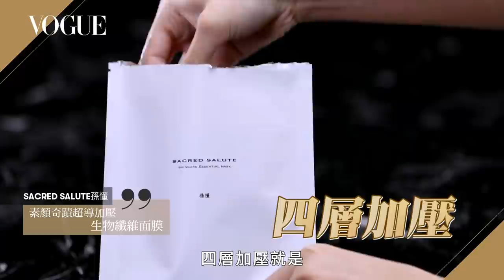歌手、名模通通跨界了！名人系保養香氛品牌 ｜美容編輯隨你問132｜Vogue Taiwan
這幾年網路媒體興盛，在國外有很多明星或是IG的網紅名人，都以個人名義出了保養品，這股風潮也吹入台灣了！

名人系保養香氛品牌
01:44 SACRED SALUTE孫懂 素顏奇蹟超導加壓生物纖維面膜
02:48 SACRED SALUTE孫懂 精靈霜
05:15 Namua 烏木 x 鳶尾花 頂級精油擴香
05:33 Namua那木瓦 精油香氛蠟燭
06:22 Namua那木瓦 精油乾洗手
07:57 Nomel 有感・角質煥膚調理水
08:25 Nomel 聰明．油水平衡精華露
09:34 Inside Out 奇肌水光全效精華
10:05 Inside Out 超模電眼睫毛雨衣